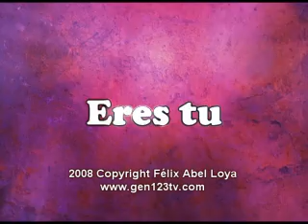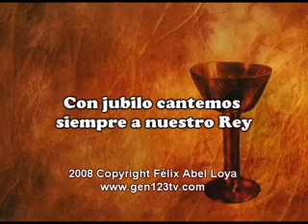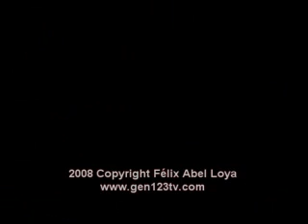ALEGRENSE LOS QUE CONFIAN EN DIOS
Hoy Dios me levanto a la 1:30 am y me dio esta esta alabanza para compartirla con su pueblo.
Gracias a mis amigos que me han motivado para seguir escribiendo.